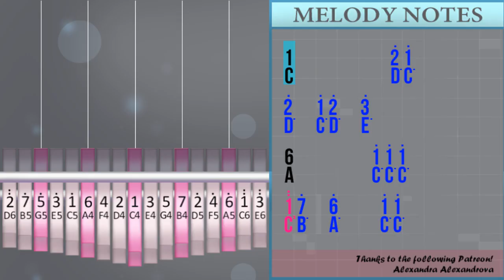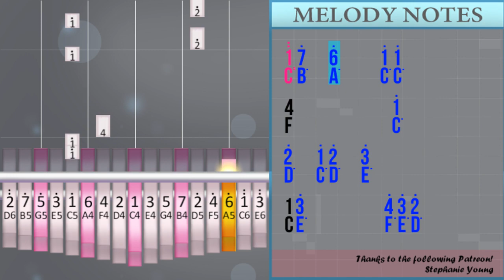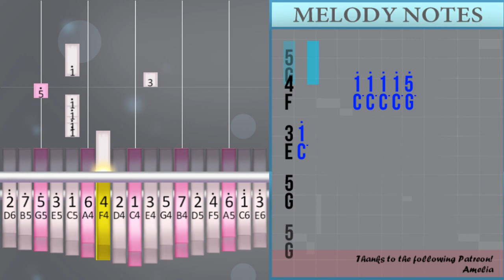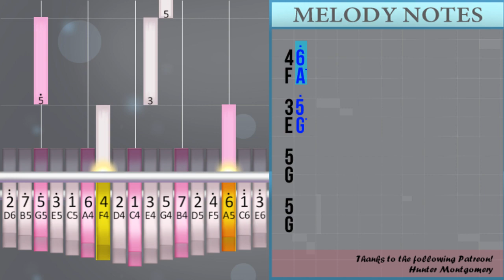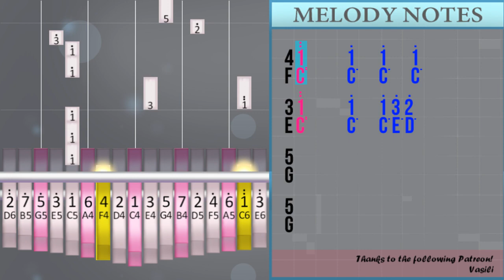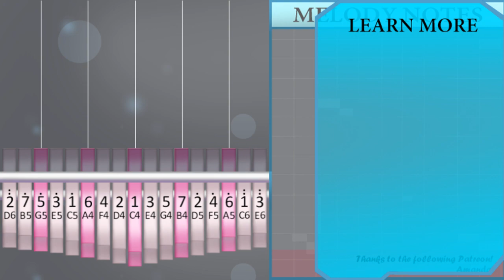How to play Run (Hard) by Collective Soul on Kalimba (Tutorial)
The easiest way to learn how to play Run (Hard) by Collective Soul on the kalimba. It's a kalimba tutorial for Run (Hard) by Collective Soul.

EasyMusicLesson teaches you to play the your favorite instrument, through easy and simple animation so that you too can learn how to play Run (Hard) by Collective Soul on the kalimba easily. A kalimba tutorial with visual animation graphic.

Numbered notation:
1          /2° 1°
2°   1° 2°   3°
6        /1° 1° 1°
1°° 7°   6°     1° 1°
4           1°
2°   1° 2°   3°
1/3°         4° 3° 2°
5
1        /1° 2° 1°
2°   1° 2°   3°
6        /1° 1° 1°
1°° 7°   6°     1° 1°
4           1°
2°   1° 2°   3°
1/3°         4° 3° 2°
5
4      /1° 1° 1° 1° 5°
3 1°       3° 2°
5
7 1° 5° 1° 7     5
4      /1° 1° 1° 1° 5°
3 1°       3° 2°
5
7 1° 5° 1° 3°     5°
4/6°
3/5°
5
5
1        /1° 2° 1°
2°   1° 2°   3°
6          /1° 1°
1°° 7°   6°     1° 1°
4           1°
2°   1° 2°   3°
1/3°         4° 3° 2°
5
1        /1° 2° 1°
2°   1° 2°   3°
6        /1° 1° 1°
1°° 7°   6°     1° 1°
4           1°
2°   1° 2°   3°
1/3°         4° 3° 2°
5
4      /1° 1° 1° 1° 5°
3 1°       3° 2°
5
7 1° 5° 1° 7     5
4      /1° 1° 1° 1° 5°
3 1°       3° 2°
5
7 1° 5° 1° 3°     5°
4/6°
3/5°
5
5    /3°     5°
4/6°
3/5°
5
5
4/1°°     1°   1°   1°
3/1°°     1°   1°   1°
5/1°° 7°   6°   7°
5/7 1°   2°   3°
4/1°°     1°   1°   1°
3/1°°     1°   1°   1°
5/1°° 7°   6°   7°
5
4      /1° 1° 1° 1° 5°
3 1°
5
5
4      /1° 1° 1° 1° 5°
3 1°
5
5
4      /1° 1° 1° 1° 5°
3 1°       3° 2°
5
7 1° 5° 1° 7     5
4      /1° 1° 1° 1° 5°
3 1°       3° 2°
5
7 1° 5° 1° 3°     5°
4/6°
3/5°
5
5    /3°     5°
4/6°
3/5°
5
5
4/1°°     1°   1°   1°
3/1°°     1°   1° 3° 2°
5
5
4/1°°     1°   1°   1°
3/1°°     1°   1° 3° 2°
5

Lettered notation:
C          /D° C°
D°   C° D°   E°
A        /C° C° C°
C°° B°   A°     C° C°
F           C°
C/E°         F° E° D°
G
C        /C° D° C°
F           C°
G
F      /C° C° C° C° G°
E C°       E° D°
G
B C° G° C° B     G
G
B C° G° C° E°     G°
F/A°
E/G°
G
G
A          /C° C°
F           C°
G
F           C°
G
G
G
F/A°
E/G°
G
G    /E°     G°
F/A°
E/G°
G
G
F/C°°     C°   C°   C°
E/C°°     C°   C°   C°
G/C°° B°   A°   B°
G/B C°   D°   E°
G
E C°
G
G
E C°
G
G
G
G
F/A°
E/G°
G
G    /E°     G°
F/A°
E/G°
G
G
E/C°°     C°   C° E° D°
G
G
G